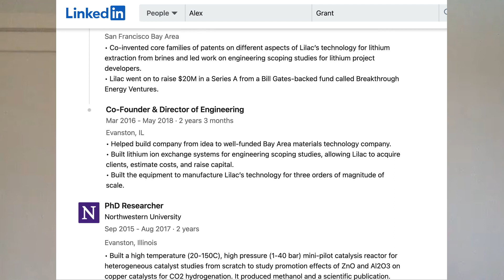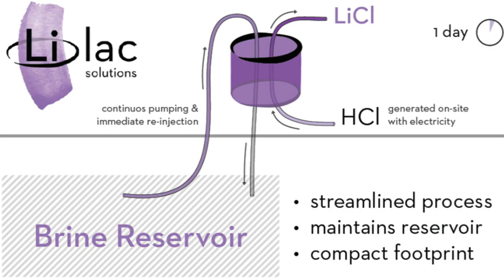Startup Founder gives Advice for Founding Startups (Lilac Solutions)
Founding a successful startup is one of the most difficult things to do...and he did it.

Alex Grant is an expert in battery supply chains. He previously studied chemical engineering and philosophy at McGill, then went on to co-found Lilac Solutions, a company which has received funding from Bill Gates and is currently extracting Lithium from the Salton Sea. After Lilac, he founded Jade Cove, where he consults and publishes research about the future of battery supply chains, which is important because lithium demand is growing so rapidly that the demand in 2030 will be nearly triple what we are currently predicting we will be able to supply. So yeah - if you’re interested in Teslas battery supply chain, DeepGreens poly metallic nodules, or the technology needed for future lithium extraction, I think you’ll really enjoy this episode.